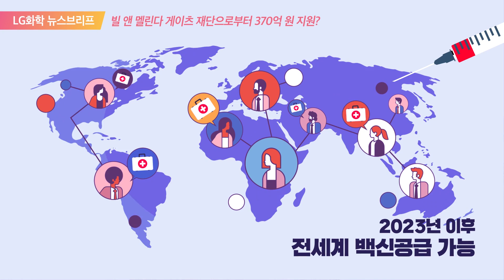[ENG SUB]빌 앤 멜린다 게이츠 재단이 LG화학에 370억 원 지원?! [LG Chem News Brief]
빌 앤 멜린다 게이츠 재단이 LG화학에 370억 원을 지원했다고요? 무엇 때문일까요?
아하! 디프테리아, 파상풍, 백일해, B형 간염, 뇌수막염, 소아마비~
이 질병을 동시에 예방하는 6가 혼합 백신 개발 때문이라고요?

Bill and Melinda Gates foundation has supported LG Chem 370 billion won? For what?
Ah ha! It is because of developing the 6-types mixed vaccine to prevent diseases like Diphtheria, Tetanus, Pertussis, Hepatitis B, Meningitis, and Infantile paralysis.